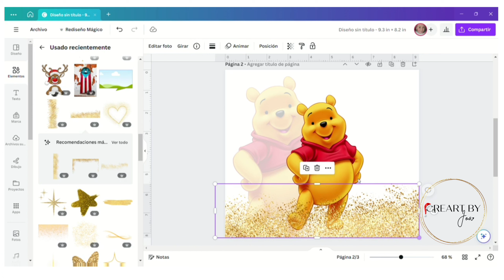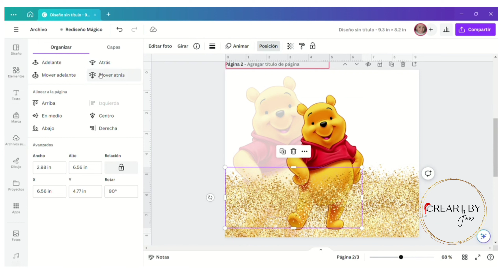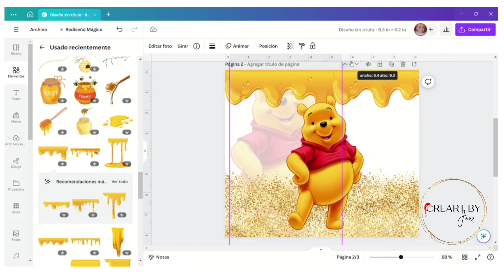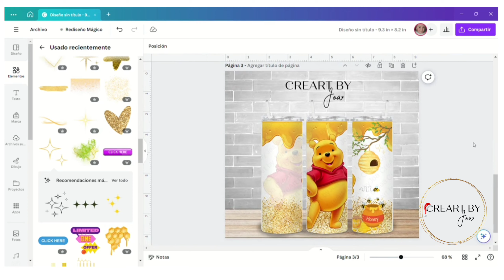Winnie the pooh Skinny Tumbler Wrap desde Canva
Acompañame a crear este diseño para skinny tumbler desde Canva.

La imagen de winnie la estuve consiguiendo en Google como png trasparente,  si no tienes CanvaPro para borrar tus background puedes utilizar Remove.bg en Google completamente gratis y subirlo a tus archivos asi como cualquier otro elemento que desees utilizar en tus creaciones y no tengas acceso en Canva.

El tamaño que estuve utilizando fue
 9.3 x 8.2 estos tamaños pueden variar segun la medida de tu tumbler.

Te invito a probar CanvaPro ↘️

Pyd Life (artículos de Sublimacion y más)

código
 ➡️ CREART_BYJOA8

Encuentra mis diseños en EtsyShop ↘️